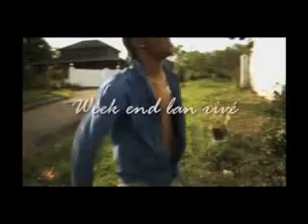PAILLE FT BYRONN - Week End Lan Rivé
biguine